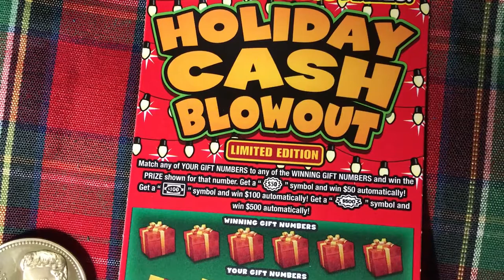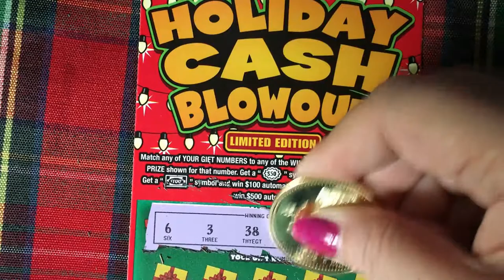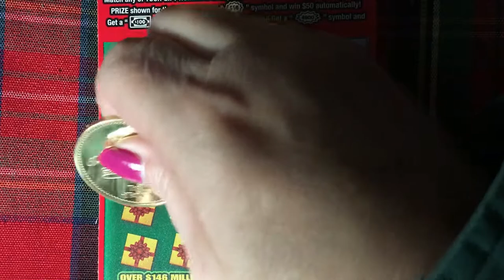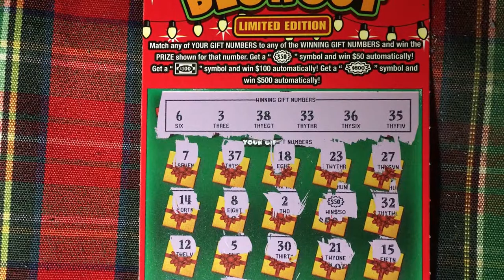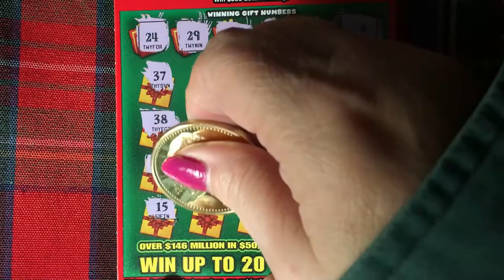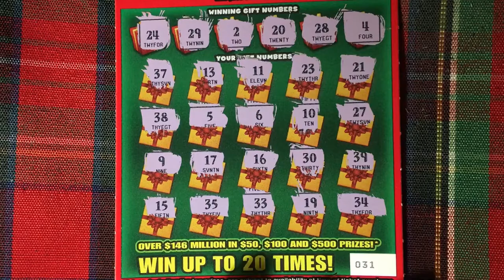Holiday Cash Blowout Anniversary Gift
Looking for the winning ticket. We are a family that loves to scratch a variety of instant tickets.  We are hoping to win something big! Come along with us and wish us luck!  If you would like to buy a Florida Lottery ticket, I will go in on half the cost of the ticket and I will split the winnings 50/50 with you. That way we have twice the chances of winning if we buy two tickets.  Thank you so much.  Have a blessed day!